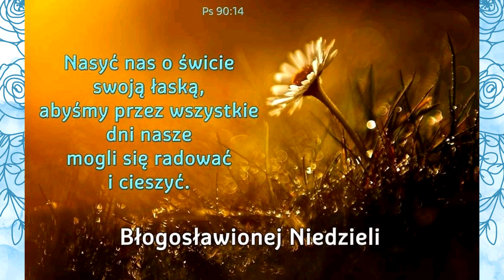Pedro Regis (Anguera, Brazylia), 12.01.2023., ORĘDZIE MARYI. KRÓLOWEJ POKOJU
Kochane dzieci, chaos [dosł. Babel] wzrośnie wszędzie z powodu złych pasterzy i ci, którzy nie wytrwają w wierności wobec prawdziwego Magisterium Kościoła będą chodzili w duchowej ciemności. Cierpię z powodu tego, co na was nadchodzi. Proszę was usilnie, żebyście byli wierni Mojemu Synowi Jezusowi. On jest waszym jedynym i prawdziwym Zbawicielem. Nie odrywajcie się od drogi, jaką wam wskazałam. Bóg się spieszy. Tego, co macie do zrobienia, nie odkładajcie do jutra. Powróćcie. Mój Pan was kocha i was oczekuje. Nie zapominajcie: w rękach Różaniec Święty i Pismo Święte; w sercu miłość do prawdy. To jest orędzie, jakie dziś wam przekazuję w Imieniu Najświętszej Trójcy. Dziękuję, że pozwoliliście Mi spotkać się tu z wami jeszcze jeden raz. Ja was błogosławię: w Imię Ojca, i Syna, i Ducha Świętego. Amen. Pozostańcie w pokoju.

Pedro Regis (Anguera, Brazil), January 12, 2023, MARY'S MESSAGE. QUEEN OF PEACE
Dear children, chaos [lit. Babel] will rise everywhere because of evil shepherds and those who do not persevere in fidelity to the true Magisterium of the Church will walk in spiritual darkness. I suffer from what is coming upon you. I am asking you to be faithful to my Son Jesus. He is your only and true Saviour. Do not deviate from the path I have shown you. God is in a hurry. Don't put off until tomorrow what you have to do. come back. My Lord loves you and awaits you. Do not forget: in the hands of the Holy Rosary and the Holy Bible; love for truth in the heart. This is the message I give you today in the name of the Most Holy Trinity. Thank you for allowing Me to meet you here one more time. I bless you: in the name of the Father, and of the Son, and of the Holy Spirit. Amen. Stay in peace.